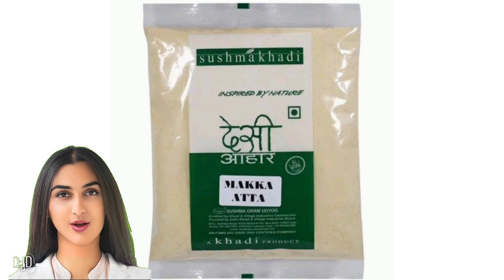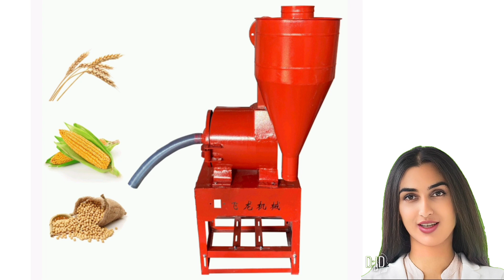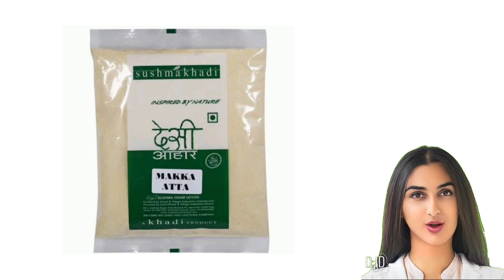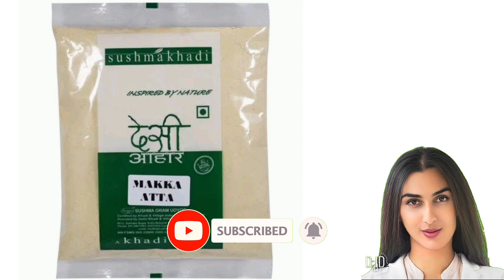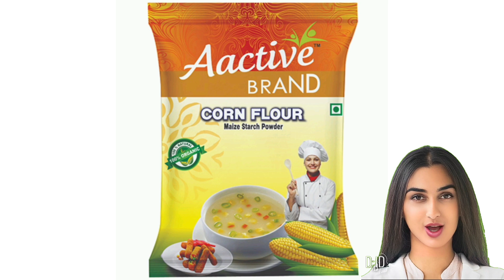mini rice mill || मक्का पाउडर बिजनेस से लाखों की कमाई || low cost corners powder business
खेती बाड़ी गांव में शुरुआत किया मक्का खेती मक्का पाउडर बिजनेस।